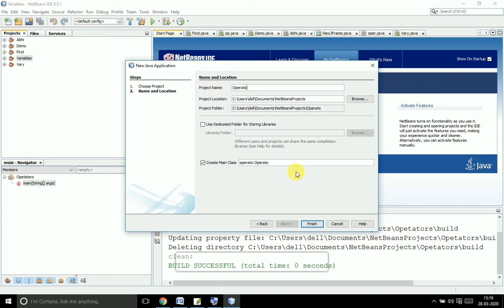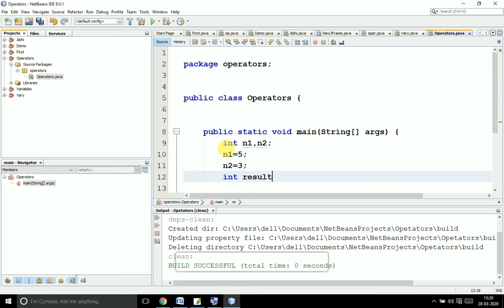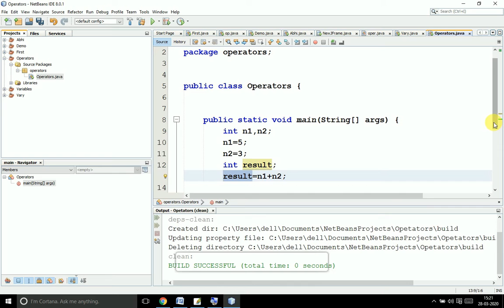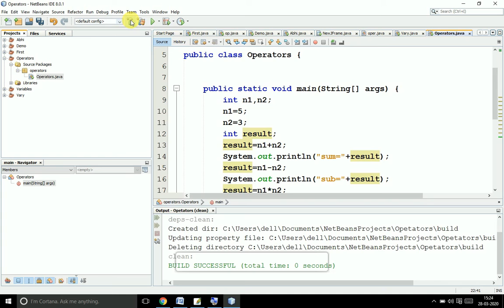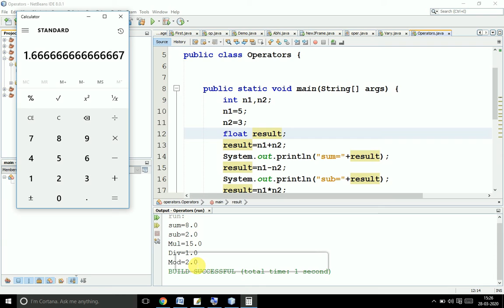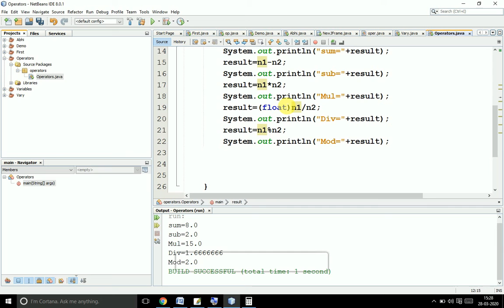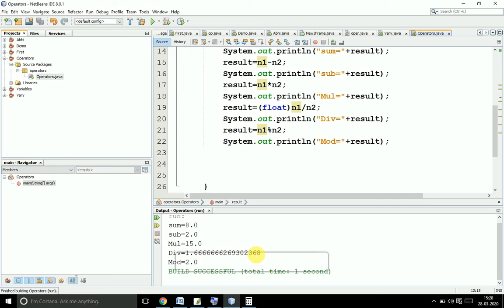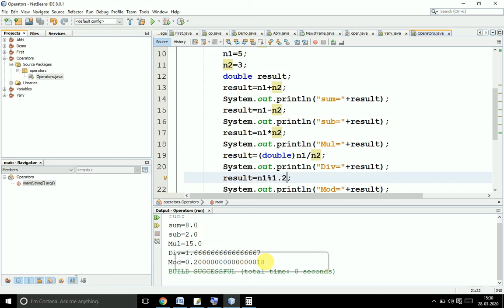Java - Arithmetic Operators|Practical|in Hindi/Urdu |6 Minutes Java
6 Minutes Java - Abhishek Sinha Practical Programming Tutorial
In this short practical video I'm trying my best to explain  all Arithmetic operators in java with an example.

6 Minutes java,
types of operators in java,
arithmetic operators in java in hindi by Abhishek Sinha,
Arithmetic Operators by Abhishek Sinha Practical programming Tutorial,
Arithmetic operators in 6 MInutes java,
Java - Arithmetic Operators,